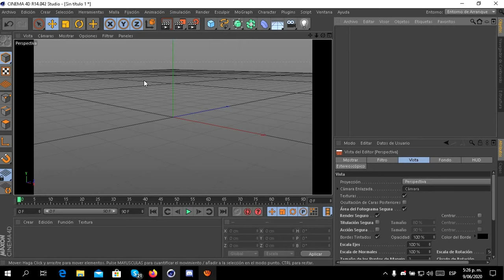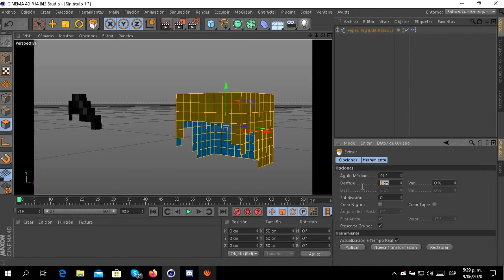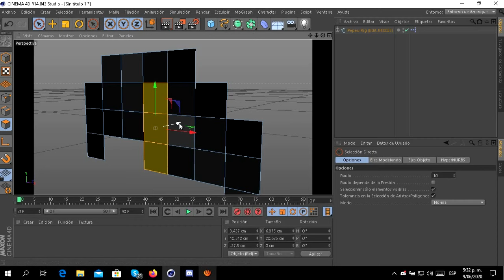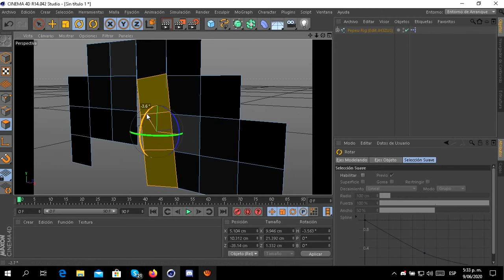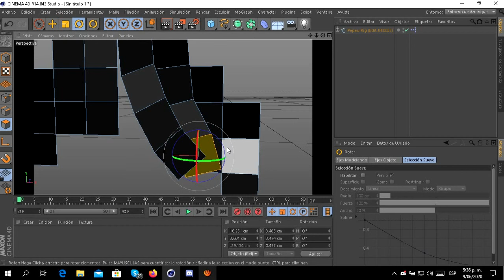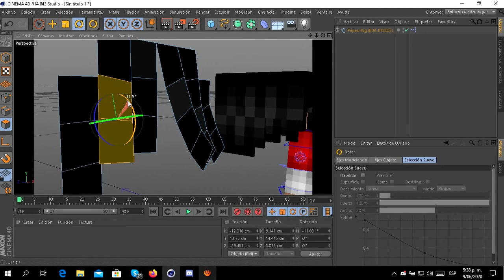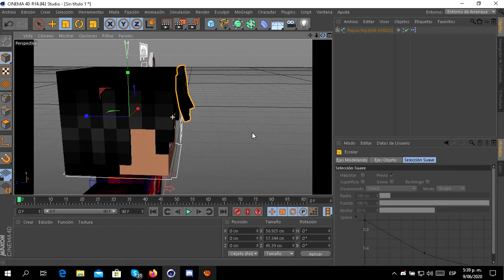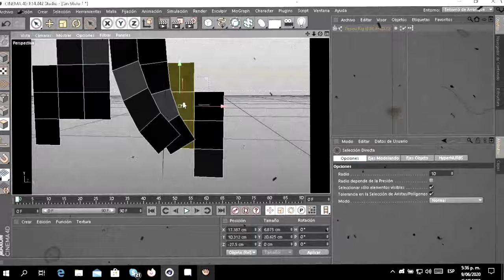COMO EXTRUYO EL PELO A MIS RIGS EN CINEMA 4D!